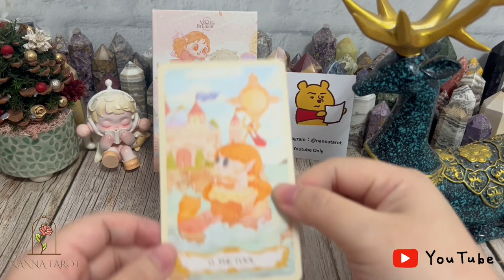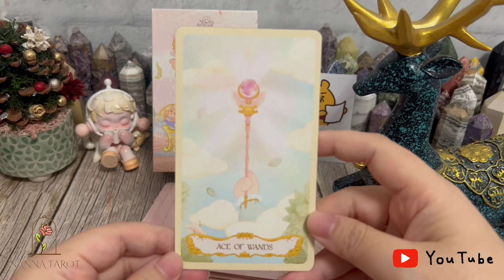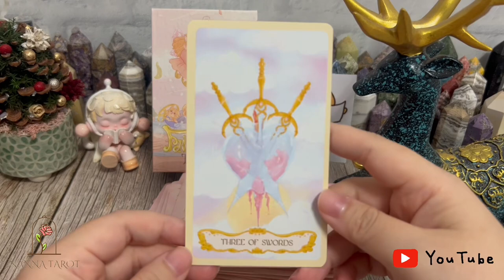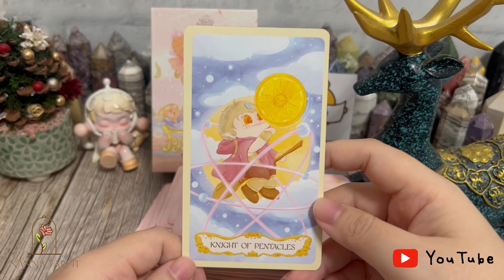開箱 🥀 仙子心願塔羅 • Fairlie Wish Tarot // Nanna Tarot